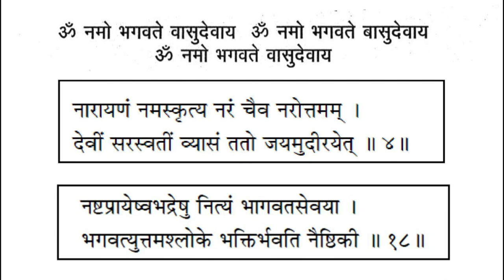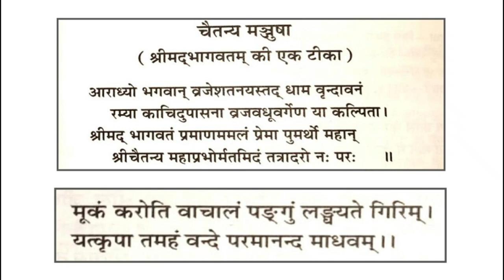06.19.01 - पुंसवन व्रत का अनुष्ठान/Performing the Puṁsavana Ritualistic Ceremony -28/07/2024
-पुंसवन व्रत का अनुष्ठान
-Performing the Puṁsavana Ritualistic Ceremony

Canto- 06
Chapter- 19